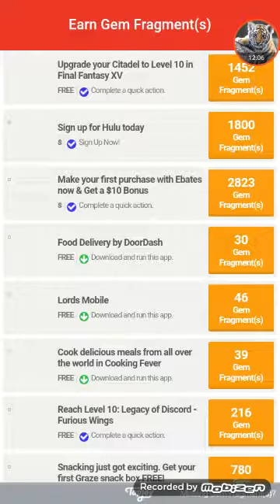Unison League I'm back!!